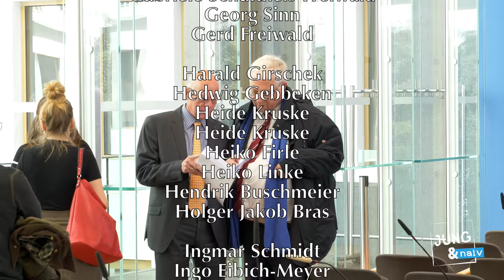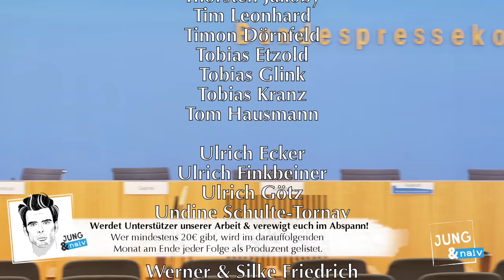Friedrich Merz, Sigmar Gabriel, Peer Steinbrück & Norbert Lammert über Europa - BPK 8. Mai 2019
Alte weiße Männer für Desinteressierte ► BPK vom 7. Mai 2019 (Podcast

Aufruf zur Europawahl der Deutschen Nationalstiftung mit:
- Bundestagspräsident a. D. Norbert Lammert (CDU)
- Bundesminister a. D. Sigmar Gabriel (SPD)
- Bundesminister a. D. Peer Steinbrück (SPD)
- Friedrich Merz  (CDU)

Naive Fragen zu:
- Deutschlands Rolle in der EU (ab 16:44)
- gemeinsame Schulden (ab 52:10)

Bitte unterstützt unsere Arbeit finanziell:
Jung
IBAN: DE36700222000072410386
BIC: FDDODEMMXXX
Verwendungszweck: BPK